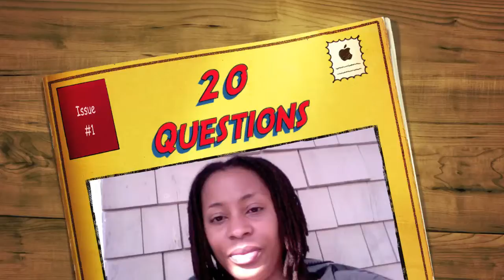20 Question Loc Tag... (Yes...it took me 23 mins to answer 20 questions :))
So I finally got around to doing the tag that LeslieMoniqueTV asked me to do months ago... I was also asked to answer these questions by Back2Nap1120... This video is 23 mins long (with editing). you asked for it :)

This was actually pretty fun and if you'd like to do it and haven't seen the questions here they are:

The 20 questions you must answer:

1. Do you remember the specific moment you decided you were going to dread your hair? Where were you and how did you feel?

2. What method, if any, did you use to start your dreadlocks?

3. How old are your dreadlocks?

4. What is the length of your longest dread? And shortest?

5. Do you have any dreads that are especially unique, strange, or awesome?

6. How many dreads do you have currently? Is that the same number you started with?

7. What shampoo or other products do you use on your dreads?

8. How often do you wash your dreads?

9. Do you do any regular maintenance on your dreads?

10. What are your favorite beads or other decorations?

11. If your dreads had their own personal motto, what would it be?

12. If you could start a new set of dreads, would you do anything differently?

13. Is there anything else unique about your appearance other than dreadlocks? (tattoos, piercings, etc)

14. How many people do you know personally with dreadlocks?

15. Have any employers turned you down for having dreads? Any wanted you BECAUSE of your dreads?

16. Whats the WEIRDEST question you've gotten about your dreads? DUMBEST? FUNNIEST? Most
Common?

17. Have you ever had a freak accident or an embarrassing moment involving your dreads?

18. Do you have any dreaded role models? If so, who?

19. What dreaded YouTubers could you see yourself hanging out with in real life?

20. Who are you going to Tag?